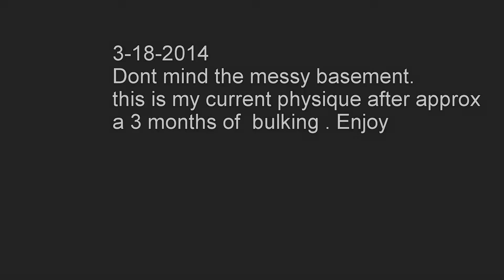POSING current physique after 3 months of bulking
so this is what the physique is looking like @ around 190 and a three month bulk..
back with another shoulder and biceps workout for that ass from your truly Jeremy miller the Elite Beast.. ahaha

SOCIAL MEDIA..